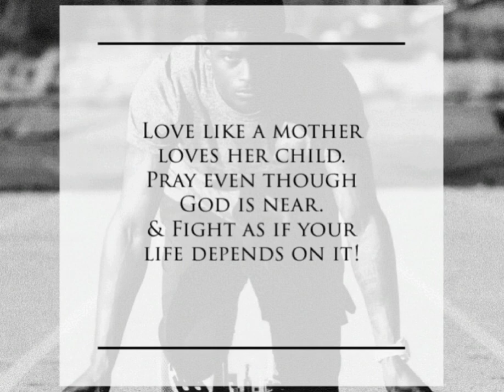Trayvon Bromell Injury Comeback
Its all about Sprint and Fitness motivation